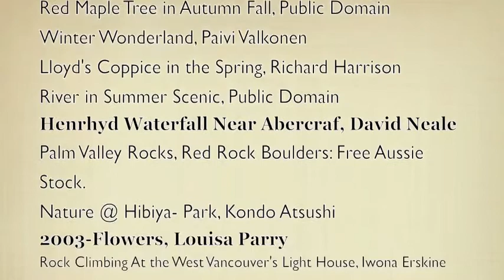Cooked Text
"Hiking" By: Candy Sharum